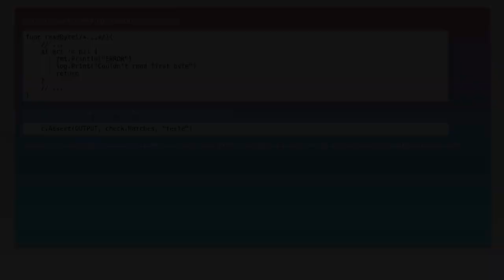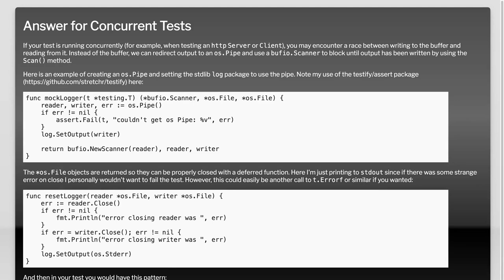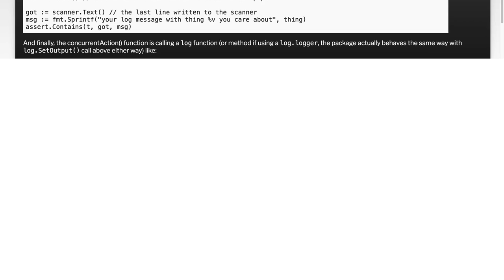How to Check Logs and Output in Go Test: A Comprehensive Guide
In this video, we delve into the essential practices of checking logs and output when running tests in Go. Whether you're a seasoned developer or just starting with Go, understanding how to effectively monitor and analyze test results is crucial for debugging and improving your code. Join us as we explore various techniques and tools that will enhance your testing workflow and ensure your applications run smoothly.

Today's Topic: How to Check Logs and Output in Go Test: A Comprehensive Guide

Related to